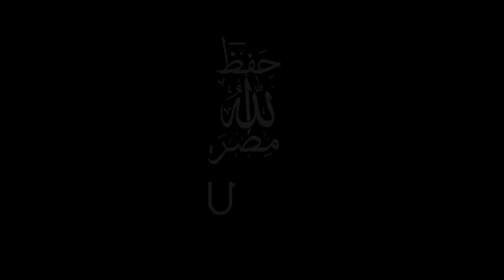خلي بالك.. أوهام الجماعة الإرهابية مدخلهم الوحيد لغسل العقول وخلق التطرف